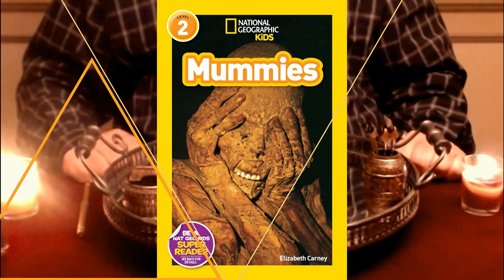Mummified Divine (Simcoscor / Magic Wagon)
"Mummified Divine" routine and presentation by Simcoscor (Simon Corneille).
"Mummified Divide" prop and other resin accessories made by Magic Wagon.
"Floating Mummy" illusion by Simcoscor.